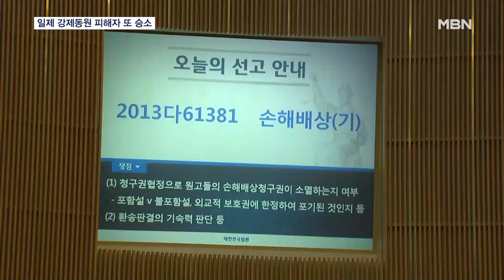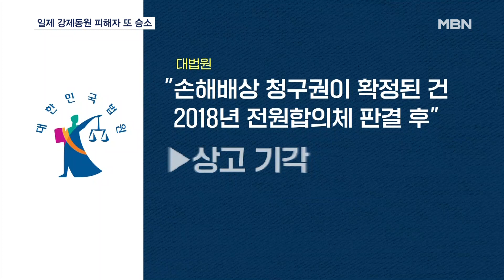일제 강제동원 '2차 소송' 최종 승소…"일본 기업이 배상" [MBN 뉴스7]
【 앵커멘트 】
  일제시대 강제동원 피해자 11명이 일본 기업들을 상대로 낸 손해배상 소송에서 승소를 확정받았습니다.
  대법원은 일본 기업들에게 총 11억 7천만 원을 배상하라고 판결했는데, 일본 정부는 "한일 청구권 협정 위반"이라며 반발했습니다.
  홍지호 기자의 보도입니다.

【 기자 】
  영정사진을 든 강제동원 피해자 유가족들이 대법원 앞에 모였습니다.

  10년 만에 막을 내리는 손해배상 소송에 손뼉을 치며 기뻐합니다.

"우리 큰 박수 한번 칠까요?"

  11명의 피해자들은 1940년대 미쓰비시 중공업과 일본제철에서 강제 노동을 했습니다.

  2012년 다른 피해자들이 일본제철을 상대로 낸 소송에서 기업들의 손해배상 책임이 인정되자 이들의 '2차 소송'도 시작됐습니다.

 1심과 2심 법원은 일본기업들의 불법행위를 인정해 최대 1억 5천만 원까지 배상해야 한다고 판단했습니다.

  일본 기업들은 손해배상청구권의 소멸시효가 지났다며 상고했지만, 대법원의 결정도 다르지 않았습니다.

 대법원은 피해자들에게 손해배상 청구권이 생긴 것은 2018년 대법원 전원합의체 판결 이후라고 보고, 일본기업들이 총 11억 7천만 원을 배상해야 한다는 원심을 확정했습니다.

  다만 너무 시간이 오래 걸린 탓에 피해자들은 모두 세상을 떠났습니다.

▶ 인터뷰 : 고 양영수 할머니 유족
- "이렇게 기다리다 기다리다 돌아가셨는데 정말 한탄스럽고 진짜 억울하기도 하고 너무 저희 어머니가 불쌍해서 견딜 수가 없습니다."

  일본 정부는 판결을 용납할 수 없다며 주일 한국대사관 정무공사를 초치했습니다.

▶ 인터뷰 : 하야시 요시마사 / 일본 정부 대변인
- "이번 판결은 한일 청구권 협정에 대한 명백한 위반으로, 절대로 받아들일 수 없습니다."

  일본 기업들은 앞서 확정된 다른 배상금도 여전히 지급을 하지 않고 있습니다.